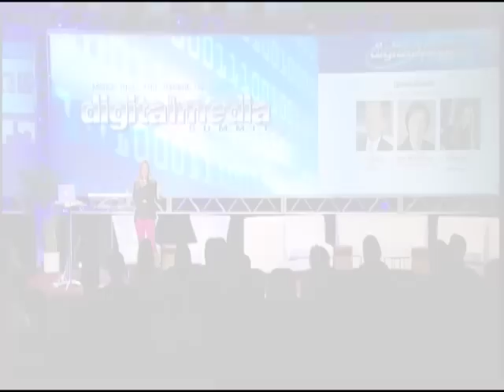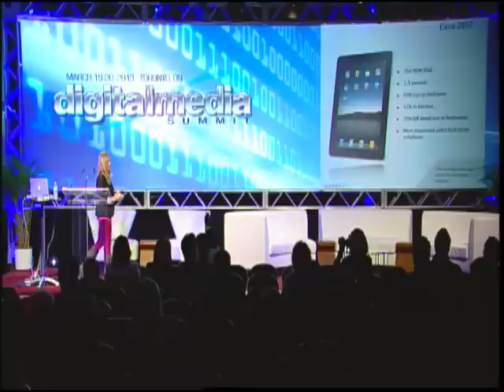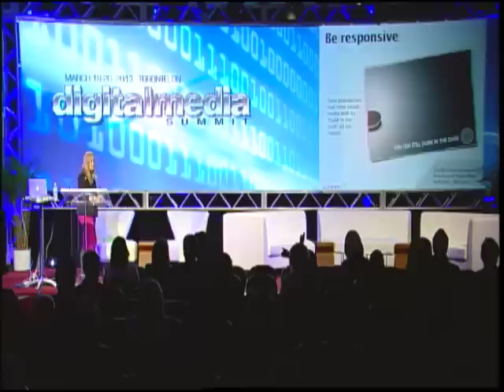Opening Keynote: Amber Mac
Professional blogger and Konnekt TV host Amber Mac, kicks things off with a presentation reviewing the evolution of technology, i.e. Digital Marketing Grows - The New ABCs

For more presentations or to learn more about the Digital Media Summit, please